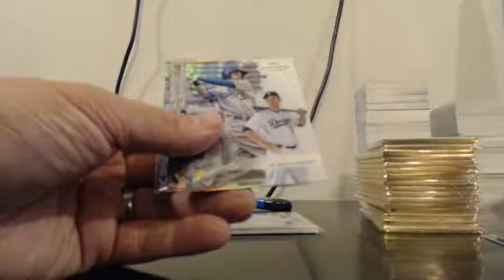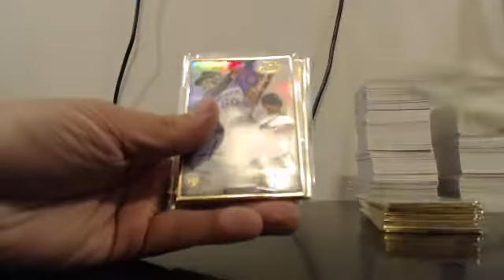2017 Topps Gold Label Baseball Full Case Team Break EBAY Guzman_15 9-20-17 Case #2 Recap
2017 Topps Gold Label Baseball Full Case Team Break EBAY Guzman_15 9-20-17 Case #2 Recap - Captured Live on Ustream